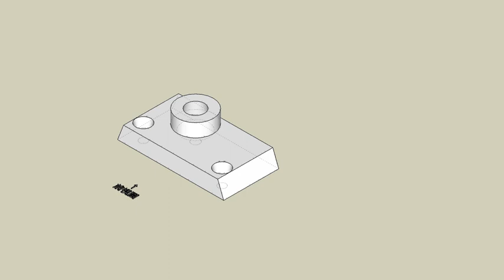育才出版測驗本第142頁第一題未切割-等角圖展示